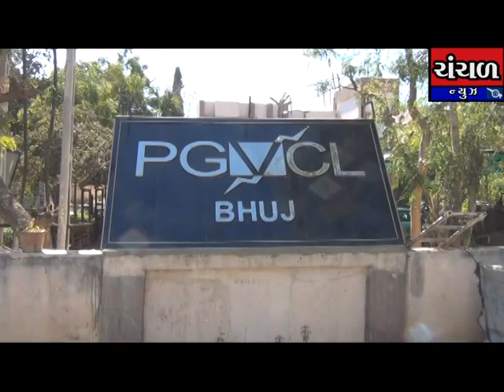પીજીવીસીએલની ખાસ એપ દ્વારા ગ્રાહકો તેમના વિજબીલની મેળવી શક્શે માહીતી